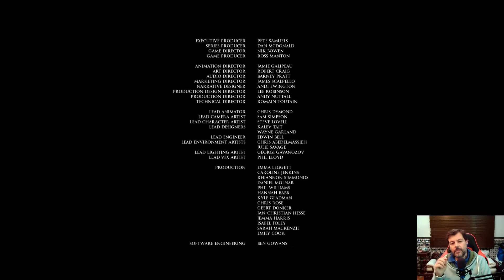Little Hope PS4 PRO Gameplay Español Cap. 11 Final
Finalizamos una nueva aventura en el canal!!
En esta ocasión, se ha tratado de otro título que viene desarrollado por el estudio Supermassive Games, padres de un clásico de terror magnífico que es Until Dawn, distribuido por Bandai y que se llama Little Hope. Este es el segundo título que integra la antología llamada The Dark Pictures Anthology que pretende impulsar y liderar este genero de terror heredado de las películas que, los que ya peinamos alguna cana, recordamos de los 80s y 90s. El número de títulos que integrará esta antología supongo que ira en función de la acogida que vayan teniendo, aunque si nos da lo mismo que Until Dawn, el éxito está asegurado.
Este título me ha encantado ofreciéndonos diversión con la historia del típico grupo de estudiantes americanos, con líos entre ellos que, sin comerlo ni beberlo, se ven metidos en un lío interesante a partir de una excursión en autobús por la América Profunda, que les lleva al pueblo de Little Hope, famoso por estar completamente abandonado, por estar declarado como pueblo "fantasma" y por una serie de incidentes relacionados con la brujería allá por el siglo XVII.